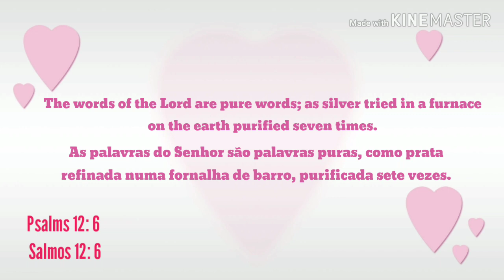Meditation | Meditação | ध्यान | Meditación | Meditasi | 심사 숙고 | Méditation | Meditazione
Peace of the Lord Jesus.  I leave a verse from the Bible for our meditation.  It is in the book of Psalms, chapter 12 and verse 6: "The words of the Lord are pure words like silver refined in a clay furnace, purified seven times."

The word of the Lord calms our minds and hearts.  In the word of God we find peace, love, joy. He loves us unconditionally.  His love does us so good!  We can all be united with Him. Be blessed by the love of God.  Amen?

Paz do Senhor Jesus. Eu deixo um versículo da Bíblia para nossa meditação. Está no livro de Salmos, capítulo 12 e verso 6 : "As palavras do Senhor são palavras puras como prata refinada numa fornalha de barro, purificada sete vezes."

A palavra do Senhor acalma nossa mente e nosso coração. Na palavra de Deus encontramos paz, amor, alegria.Ele nos ama incondicionalmente. O amor dEle nos faz tão bem! Todos nós  podemos ficar unidos a Ele. Vamos ficar conectados com o amor de Deus. Seja abençoado pelo amor de Deus. Amém?

प्रभु यीशु की शांति।  मैं हमारे ध्यान के लिए बाइबल से एक कविता छोड़ता हूँ।  यह स्तोत्र, अध्याय 12 और श्लोक 6 की पुस्तक में है: "भगवान के शब्द शुद्ध मिट्टी से बने चांदी के शब्द जैसे शुद्ध शब्द हैं, जो सात बार शुद्ध होते हैं।"

 प्रभु शब्द हमारे मन और दिल को शांत करता है।  परमेश्वर के वचन में हमें शांति, प्रेम, आनंद मिलता है। वह हमें बिना शर्त प्यार करता है।  उनका प्यार हमें बहुत अच्छा करता है!  हम सभी उसके साथ एकजुट हो सकते हैं। हम भगवान के प्यार के साथ जुड़े रहेंगे।  भगवान के प्यार से धन्य हो।  तथास्तु?

Paz del Señor Jesús.  Les dejo un verso de la Biblia para nuestra meditación.  Está en el libro de los Salmos, capítulo 12 y versículo 6: "Las palabras del Señor son palabras puras como plata refinada en un horno de barro, purificada siete veces".

 La palabra del Señor calma nuestras mentes y corazones.  En la palabra de Dios encontramos paz, amor, alegría, Él nos ama incondicionalmente.  ¡Su amor nos hace tan bien!  Todos podemos estar unidos con Él. Nos mantendremos conectados con el amor de Dios.  Sé bendecido por el amor de Dios.  ¿Amén?

Damai Tuhan Yesus.  Saya meninggalkan satu ayat dari Alkitab untuk meditasi kita.  Itu ada dalam kitab Mazmur, pasal 12 dan ayat 6: "Kata-kata Tuhan adalah kata-kata murni seperti perak yang disempurnakan dalam tungku tanah liat, disucikan tujuh kali."

 Firman Tuhan menenangkan pikiran dan hati kita.  Dalam firman Tuhan kita menemukan kedamaian, cinta, sukacita, Dia mencintai kita tanpa syarat.  Kasih-Nya membuat kita begitu baik!  Kita semua dapat dipersatukan dengan Dia, kita akan tetap terhubung dengan kasih Tuhan.  Diberkatilah oleh kasih Tuhan.  Amin?

주 예수의 평화.  나는 우리의 명상을 위해 성경 구절을 남깁니다.  시편 12 장 6 절에 있습니다.

 주님의 말씀은 우리의 생각과 마음을 진정시킵니다.  하나님의 말씀에서 우리는 평화, 사랑, 기쁨을 발견하고 무조건 우리를 사랑합니다.  그의 사랑은 우리를 정말 잘합니다!  우리는 모두 그분과 연합 할 수 있으며, 하나님의 사랑과 연결되어있을 것입니다.  하나님의 사랑으로 축복받습니다.  아멘?

Friede des Herrn Jesus.  Ich lasse einen Vers aus der Bibel für unsere Meditation.  Es steht im Buch der Psalmen, Kapitel 12 und Vers 6: "Die Worte des Herrn sind reine Worte wie Silber, das in einem Lehmofen raffiniert und siebenmal gereinigt wurde."

  Das Wort des Herrn beruhigt unseren Geist und unser Herz.  Im Wort Gottes finden wir Frieden, Liebe, Freude. Er liebt uns bedingungslos.  Seine Liebe tut uns so gut!  Wir können alle mit Ihm vereint sein. Wir werden mit der Liebe Gottes in Verbindung bleiben.  Sei gesegnet von der Liebe Gottes.  Amen?

Paix du Seigneur Jésus.  Je laisse un verset de la Bible pour notre méditation.  C'est dans le livre des Psaumes, chapitre 12 et verset 6: "Les paroles du Seigneur sont des paroles pures comme de l'argent raffiné dans une fournaise d'argile, purifiées sept fois."

  La parole du Seigneur apaise nos esprits et nos cœurs.  Dans la parole de Dieu, nous trouvons la paix, l'amour, la joie, il nous aime inconditionnellement.  Son amour nous fait tellement de bien!  Nous pouvons tous être unis à Lui et rester en contact avec l'amour de Dieu.  Soyez bénis par l'amour de Dieu.  Amen?

Pace del Signore Gesù.  Lascio un versetto della Bibbia per la nostra meditazione.  È nel libro dei Salmi, capitolo 12 e versetto 6: "Le parole del Signore sono parole pure come argento raffinato in una fornace di argilla, purificato sette volte".

 La parola del Signore calma le nostre menti e i nostri cuori.  Nella parola di Dio troviamo pace, amore, gioia, ci ama incondizionatamente.  Il suo amore ci fa così bene!  Tutti possiamo essere uniti a Lui. Resteremo in contatto con l'amore di Dio.  Sii benedetto dall'amore di Dio.  Amen?